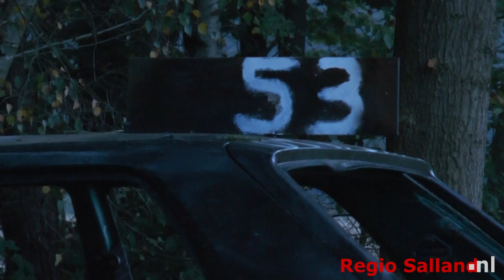Rodeo auto botst tegen boom in Schalkhaar 12 10 2014 RS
SCHALKHAAR - Op de Zandbelterweg in het buitengebied van Schalkhaar is vanavond een eenzijdig ongeval gebeurd met een rodeo auto. De rodeo auto botste op een boom op een zandweg. De bestuurster is met onbekende verwondingen naar het ziekenhuis gebracht. Hoe het ongeval precies heeft kunnen gebeuren is nog onduidelijk. De politie doet op dit moment onderzoek.